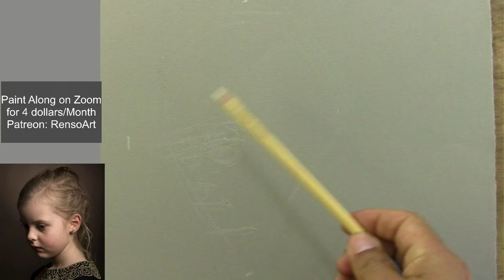Pastel Portrait - Part 1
Carbothello pastels